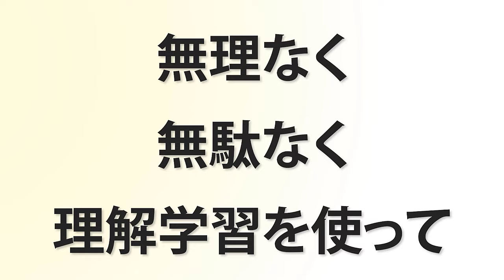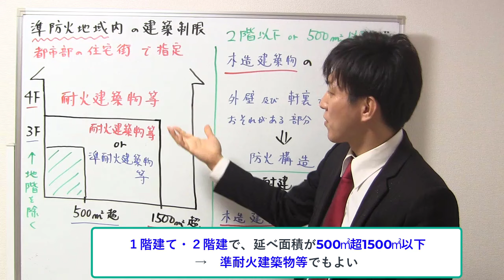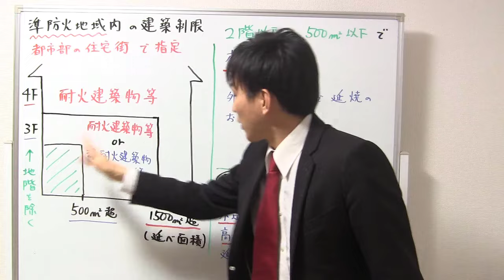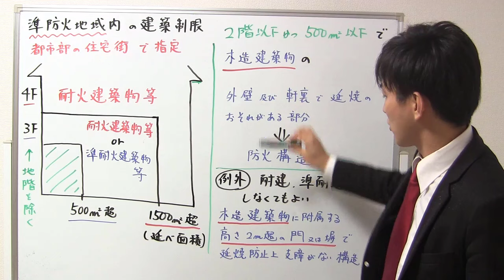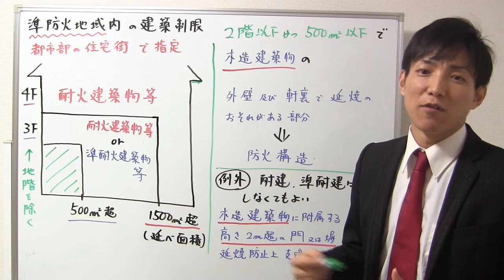【宅建】防火地域内の建築制限（建築基準法）